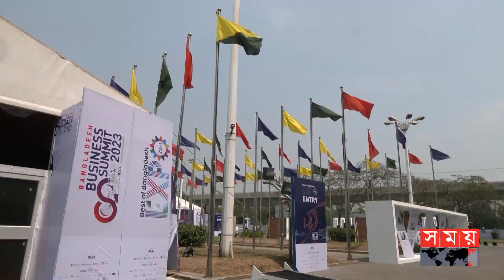জমকালো সাংস্কৃতিক অনুষ্ঠানে শেষ হলো বিজনেস সামিট ২০২৩ | FBCCI | Bangladesh Business Summit 2023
নানা আয়োজনের মধ্য দিয়ে সোমবার শেষ হলো তিন দিনব্যাপী বাংলাদেশ বিজনেস সামিট-২০২৩ এর। বাংলাদেশে বাণিজ্য ও বিনিয়োগ সম্প্রসারণের লক্ষ্যে ব্যবসায়ীদের শীর্ষ সংগঠন এফবিসিসিআইয়ের ৫০তম প্রতিষ্ঠাবার্ষিকী উপলক্ষে রাজধানীর বঙ্গবন্ধু আন্তর্জাতিক সম্মেলন কেন্দ্রে ১১ মার্চ থেকে এ আন্তর্জাতিক সম্মেলনের আয়োজন করা হয়। সেদিন ‘বাংলাদেশ বিজনেস সামিট-২০২৩’ এর উদ্বোধন করেন প্রধানমন্ত্রী শেখ হাসিনা।

Somoy TV: t.ly/Se1z
Somoy TV Bulletin: t.ly/iqIq
Somoy Entertainment: t.ly/3dWC
Somoy Sports: t.ly/iASp
SOMOY TV ISLAMIC: t.ly/zU6a

Somoynews.tv: t.ly/Y7ab
খেলার সময়: t.ly/xJ5H
সময়ের গল্প: t.ly/EW3M
এ সময়ের বাণিজ্য : t.ly/m3ir

Groups:
Somoy TV (Official)✅: t.ly/ajiO
Somoy Entertainment✅: t.ly/8CLh
Somoy Business✅: t.ly/4xaJ